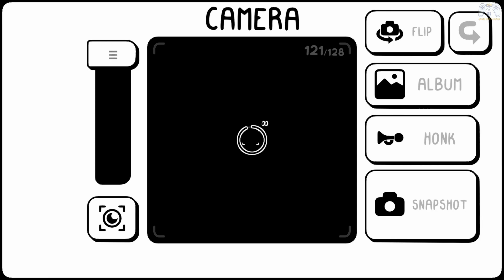TOEM - All Achievements (100%)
Toem: A Photo Adventure is Set off on a delightful expedition and use your photographic eye to uncover the mysteries of the magical TOEM in this hand-drawn adventure game.

• Follow a small figure through Scandinavian inspired landscapes

• Encounter several characters and distinct architectural environments

• Take photos, listen to calm music and travel by bus!

• Climb the highest peak and experience the phenomenon TOEM.

• A game which encourages you to "stop and smell the flowers"

Toem: A Photo Adventure is developed and published by Something We Made and was released on PC, PS4, PS5, and Nintendo Switch on 17th September 2021.

All Achievements:
00:00 - Intro
00:07 - Toem Achievement 1 - The beginning - (Homelanda)
00:23 - Toem Achievement 2 - Home sweet home (Homelanda)
00:56 - Toem Achievement 3 - The calm forest (Oaklaville)
01:09 - Toem Achievement 4 - Calmed down (Oaklaville)
02:13 - Toem Achievement 5 - Just a Sock (Oaklaville)
03:18 - Toem Achievement 6 - Nature's showstopper (Oaklaville)
04:04 - Toem Achievement 7 - A Majestic Hotel (Oaklaville)
04:41 - Toem Achievement 8 - Slow and steady (Oaklaville)
05:04 - Toem Achievement 9 - Set sail for good weather (Stanhamn)
05:23 - Toem Achievement 10 - Employee of the month (Stanhamn)
06:16 - Toem Achievement 11 - Flight ready (Stanhamn)
06:28 - Toem Achievement 12 - A sparkling jump (Stanhamn)
06:54 - Toem Achievement 13 - Who's a good boy?! (Stanhamn)
07:01 - Toem Achievement 14 - A voyage underwater (Stanhamn)
07:20 - Toem Achievement 15 - Calm as the sea (Stanhamn)
07:44 - Toem Achievement 16 - Seaworthy (Stanhamn)
08:08 - Toem Achievement 17 - The big city (Logcity)
08:19 - Toem Achievement 18 - The grand clock tower (Logcity)
08:43 - Toem Achievement 19 - 100 followers (Logcity)
10:15 - Toem Achievement 20 - City professional (Logcity)
10:56 - Toem Achievement 21 - A new job (Logcity)
12:00 - Toem Achievement 22 - Snowy peaks (Kiiruberg)
12:09 - Toem Achievement 23 - Happy youth (Kiiruberg)
14:56 - Toem Achievement 24 - Look at those cuties (Kiiruberg)
15:06 - Toem Achievement 25 - All geared up (Kiiruberg)
15:23 - Toem Achievement 26 - The biggest hurtle (Kiiruberg)
15:48 - Toem Achievement 27 - Ice fighter (Kiiruberg)
17:11 - Toem Achievement 28 - Collect them all (Kiiruberg)
17:40 - Toem Achievement 29 - So close now! (Mountain's Top)
18:07 - Toem Achievement 30 - Experience Toem (Mountain's Top)
19:47 - Toem Achievement 31 - Strong as an Oak (Oaklaville)
20:01 - Toem Achievement 32 - You found us! (Oaklaville)
20:41 - Toem Achievement 33 - Going long! - Walk 5000 Steps with Clogs
21:15 - Toem Achievement 34 - Cosplayer (Stanhamn)
21:45 - Toem Achievement 35 - Buisness executed (Logcity)
23:04 - Toem Achievement 36 - A true completionist (Logcity)
23:13 - Toem Achievement 37 - A great story (Kiiruberg)
24:14 - Toem All Achievements List (Complete 100%)
25:40- Outro

• Please Show your LOVE & SUPPORT by Commenting, Liking, and Sharing the Video.

• I will always regularly bring such unique and good quality content and show you various games on GAME FROM HOME.